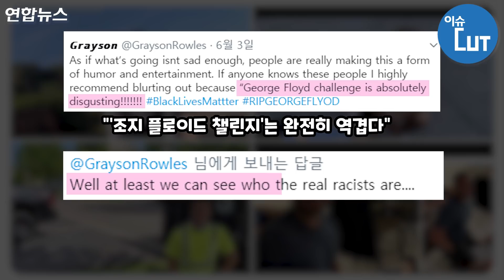'목 누르며 웃다니' 흑인 죽음 재연한 엽기 챌린지 논란 / 연합뉴스 (Yonhapnews)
최근 SNS 등에는 일부 청소년과 청년들이 플로이드의 사망 사건 장면을 재연하며 찍은 사진이 등장했다
(서울=연합뉴스) 박성은 기자 김지원 작가 최수빈 인턴기자